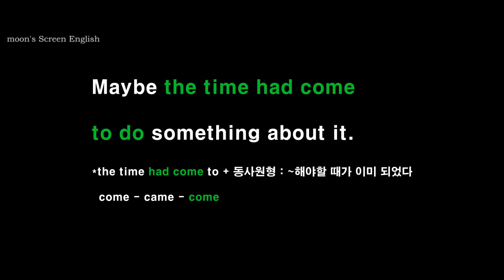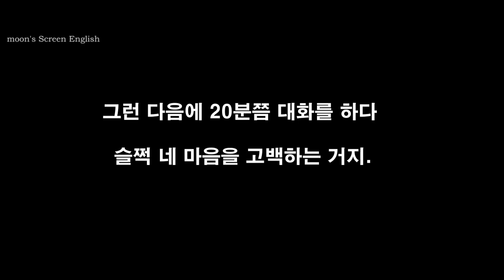러브액츄얼리 #1 영화 쉐도잉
1) 무자막 부분을 보면서 내용을 짐작해보세요.
2) 자막을 보면서 발음과 억양을 잘 기억하며 두 번 따라 말합니다.
3) 음소거 부분에서는 영자막을 보면서, 발음과 억양을 기억해서 흉내 내며 따라 말해봅니다.
4) 한 번 더 영자막을 보며 쉐도잉 합니다.
5) 한글자막 음소거 부분에서는 외워서 말해봅니다.
6) 마지막 한글자막 부분은 들으면서 함께 쉐도잉 하거나 처음보다 얼마나 더 잘 들리나 들어보세요.
7) 충분히 연습이 되었으면 mp3를 들으며 완전히 외워질 때까지 반복하세요.